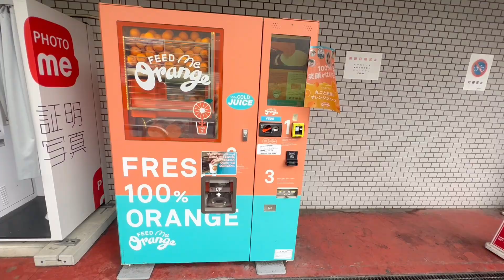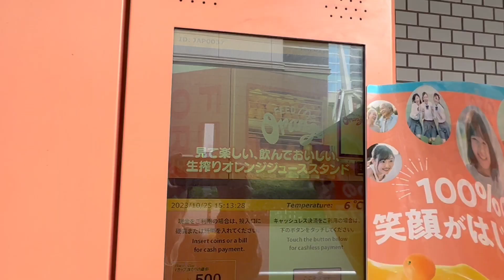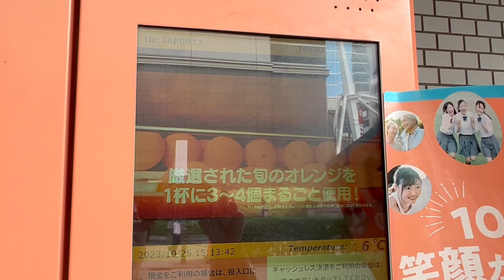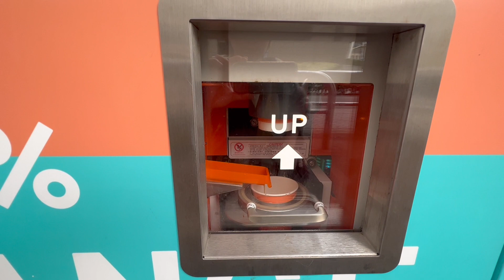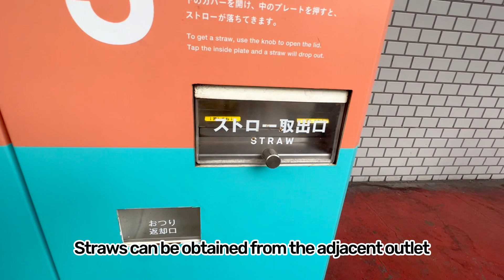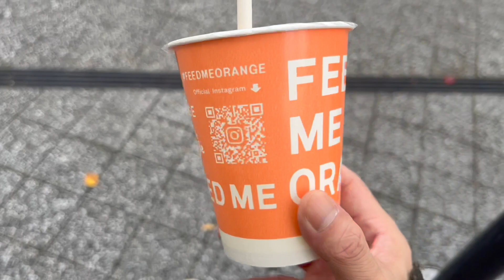Fresh Orange Juice Vending Machine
Fresh-squeezed orange juice stands are a popular way to drink fresh orange juice!

As a vending machine where you can drink juice for only one coin, it is often featured on social networking sites of tourists as well as in Japan!